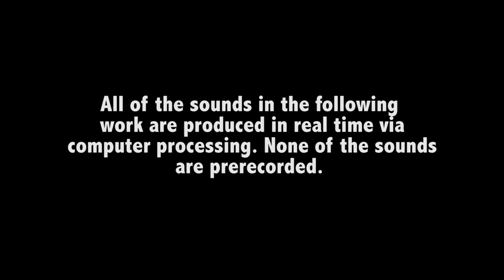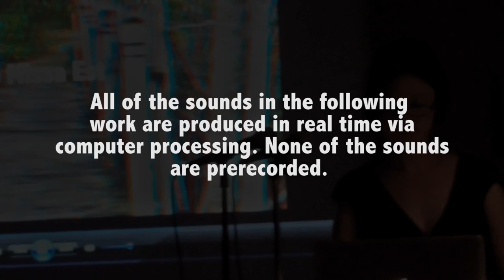Kendall Sound Art Concert I: Inaugural Concert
Kendall Sound Art was co-founded by Dr. Liza Seigido and Dr. Lawrence W. Moore--two of Miami's nationally and internationally programed multimedia composers. This monthly concert series is free and open to the public, and takes place in the auditorium of the West Kendall Regional Library. Miami is slowly becoming an important hub for new music. However, some important city centers (such as Kendall), where vast and culturally hungry audiences reside, are overlooked by serious artists. Dr. Seigido's and Dr. Moore's mission is to bring their love for adventurous new music to Kendall--the town where they reside, compose and work as music educators. Kendall Sound Art will connect Kendall audiences with South Florida's most talented composers. Ultimately, they hope that their efforts in Kendall will expand Miami's community of new music artists and enthusiasts.